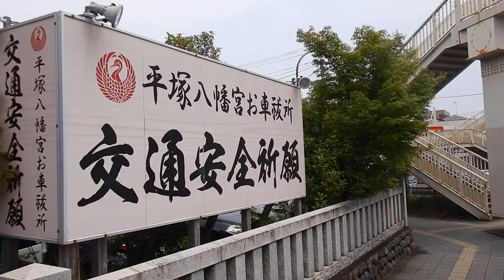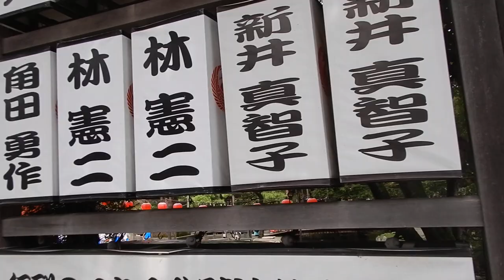平塚八幡宮20230815例大祭 ちょっとパレードDSCN9940